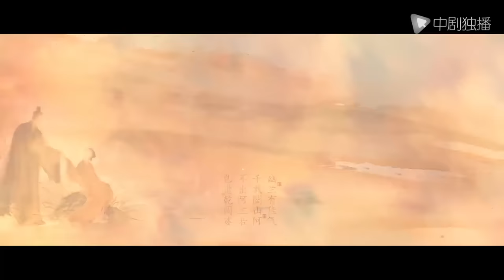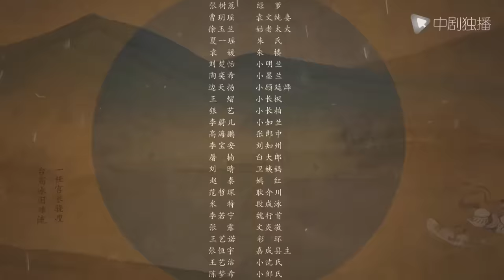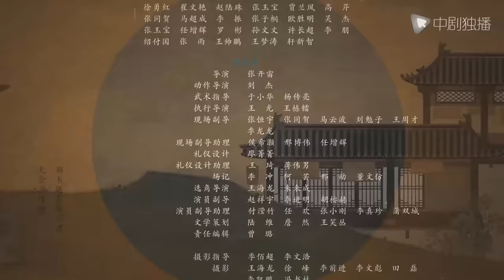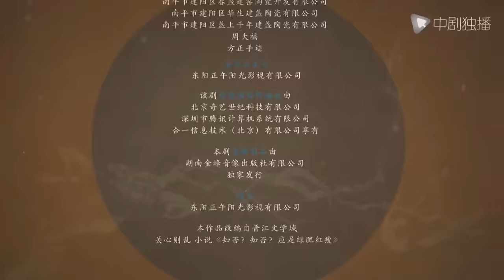知否知否应是绿肥红瘦【未删减】43（赵丽颖、冯绍峰、朱一龙 领衔主演）